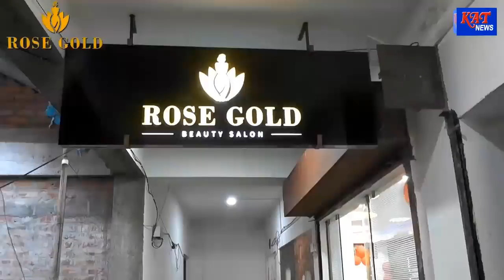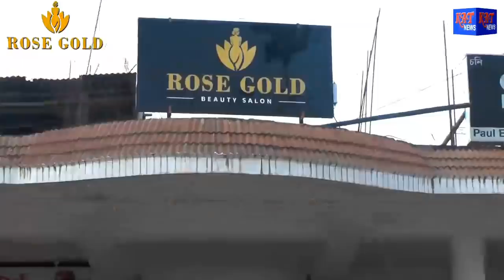Assamese Prime Time News Date 12 02 2019 News